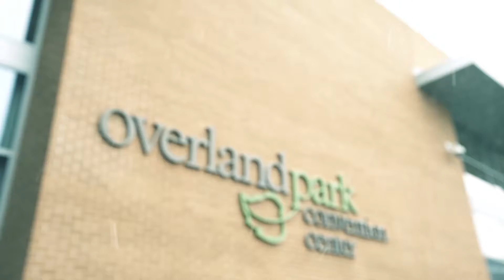Overland Park Convention Center Holiday Card 2016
We are so excited for the holidays, we can hardly move!
Happy Holidays from the Overland Park Convention Center--moving your business forward in the New Year!